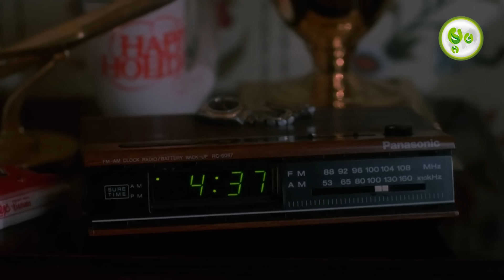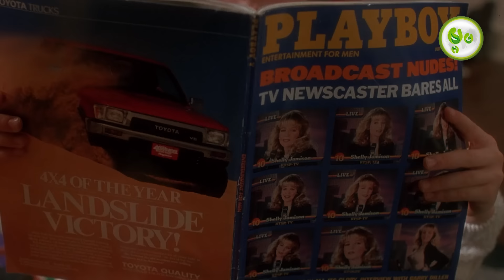ក្មេងកំពូលឆ្លាតប៉ះចោរកំពូលល្បិច | ម្អម សម្រាយរឿង